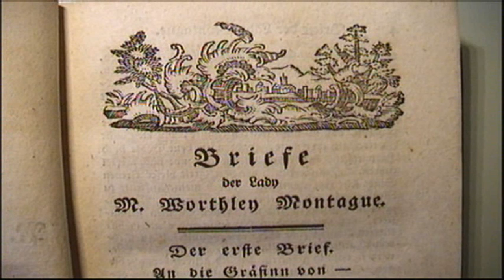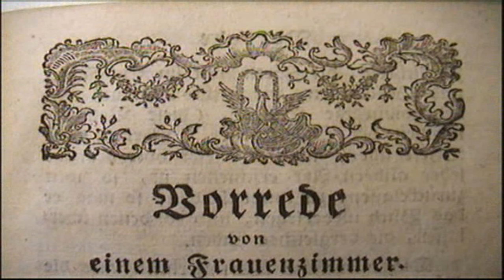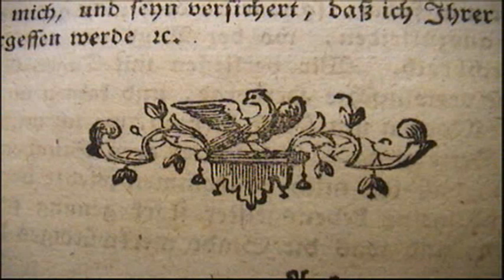Mary Montagu : Türkische Reise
Mary Montagu schreibt am 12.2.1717 aus dem tief verschneiten Belgrad an den Dichter Alexander Pope; Ein Bericht erscheint im Daily Courant 7.3.1717. Sie sieht die Spuren des Sieges von Prinz Eugen über die Türken auf dem Schlachtfeld von Zenta : noch unbegrabene Schädel und Skelette von Männern, Pferden und Kamelen. "I could not look without horror on such numbers of mangled humane bodys, and refflect on the Injustice of War, that makes murther not only necessary but meritorious."

Robert Halsband (Hrsg.), The Complete Letters of Lady Mary Wortley Montagu, Bd. 1, 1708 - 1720, Oxford 1965, S. 305)

In Belgrad unterhält sie sich wiederholt mit Kadi Effendi Achmet Beg, der Persisch und Arabisch versteht und eine grosse Bibliothek besitzt. Sie spricht mit ihm über die Lage der Frauen und kommt zu dem Schluß : "He has wit, and is more polite than many Christian men of quality."

We cross'd the Desarts of Servia allmost quite overgrown with Wood ... After 7 days travelling through thick Woods we came to Nissa, Sofia, Philipopoli. Mary Montagu schwärmt  im Sommer 1717 in ihrem Brief an Pope aus dem britischen Konsulatsgebäude inmitten eines Parkes auf der Anhöhe von Pera  : "The heats of Constantinople have driven me to this place, which perfectly answers the description of the Elysian fields."

Winters bedauert sie ihre fernen Landsleute :

"Our frozen Isle now chilling winter binds,
Deform'd by rains, and rough with blasting winds;"

Die Gattin des Botschafters führt auch in einem Dorf namens Belgrade täglich ihr "Journal of my Journey", schreibt Briefe über den türkischen Hof, Ramadan, armenische Religion, Tänze, Hochzeitsbräuche, übersetzt ein türkisches Liebesgedicht ins Englische. Sie schildert in Istanbul seinerzeit übliche Kutschen, deren Inneres mit Blumenkörben, Girlanden und kleinen poetischen Sinnsprüchen lackiert ist. Das Verdeck ist scharlachrot bezogen, mit Seide gefüttert und sehr oft reich und mit Fransen bestickt. Die "London Gazzette" berichtet zu Beginn des 18. Jahrhunderts laufend.

Die Dame erwirbt ein Relief im Bereich des Minervatempels auf der Akropolis des anatolischen Sigeum. Das Stück wird später in ihrem Haus in London aufgestellt und dem Trinity College in Cambridge vermacht. Sie wähnt sich an Orten aus Ilias und Odyssee, besucht die "Ruinen Trojas", notiert lateinische Inschriften vom Piedestal eines Tempels des Augustus, besucht bei Mondschein die Ruinen von Carthago, kehrt im Morgengrauen nach Tunis zurück.

"Verse again! — I am certainly infected by the poetical air I have passed through."

Im August 1718 weilt sie in Genua, September in Turin, Oktober Paris, Versailles.

Pope schwärmt 1719 zu ihrem Porträt  :

„The Equal Lustre of the Heavenly mind
 Where every grace with every Virtue's join'd"

Mylady Montagu zeigt feminin stilsicheres Selbstbewußtsein, tritt furchtlos auf im Geiste der individuellen Freiheit. Ist L. M. ein weiblicher Dandy, ungeniert selbständig, frei in ihrer privilegierten Stellung als Adelssproß und noble Gattin ?

Sie spielt ihre Rolle auf der Bühne zwischen den Kulturen ohne Angst vor dem Skandal. Mit sicherem Gefühl für die öffentliche Wirkung pflegt sie den Spleen einer Dame von Stand : mietet im Mai 1718 eine türkische Kutsche ohne Gläser, fährt ins Bagnio, "It was already full of Women", beschreibt das Damenbad in Konstantinopel. Die Frauen staunen über ihr Reitkostüm, "my travelling Habit, which is a rideing dress", zerreissen sich aber nicht den Mund, wie Euopäerinnen, "when any body appears that is not dress'd exactly in fashion."

Sie finden ihre Erscheinung "Uzelle, pek uzelle, which is nothing but charming, very charming."

"Diejenige Dame, die mir die vornehmste unter ihnen zu sein schien, lud mich ein, neben ihr Platz zu nehmen und wollte mich gern für das Bad entkleiden. Ich hatte einige Schwierigkeiten, mich zu entschuldigen. Da sie aber alle so ernstlich in mich drangen, war ich endlich gezwungen, mein Kleid zu öffnen und ihnen meinen Schnürleib zu zeigen. Dies befriedigte sie denn auch vollkommen, denn ich merkte, sie glaubten, ich sei so fest in diese Maschine eingeschlossen, dass meine Macht allein nicht ausreiche, sie zu öffnen, sondern, dass dies meinem Mann zustehe. Ich war von ihrer Höflichkeit und Schönheit entzückt und wäre sehr froh gewesen, meine Zeit mit ihnen verbringen zu dürfen."

Lady Mary Wortley Montagu, Reisebriefe, Übersetzung von Ida Pappenheim, München 1927, S. 83)